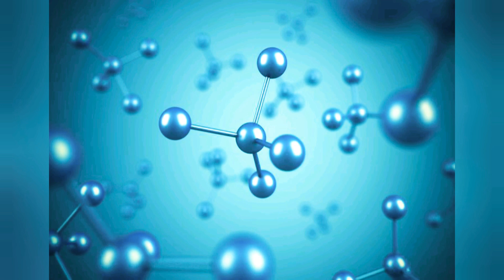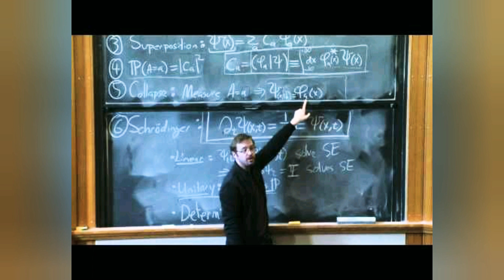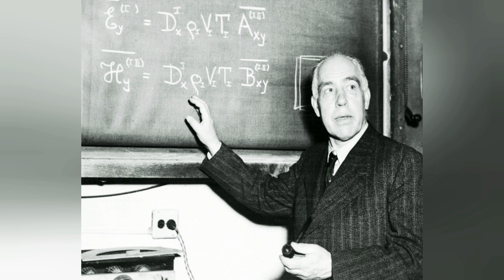What Einstein meant by ‘God does not play dice’.Einstein, Bohr and the war about quantum theory.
Among the many Einstein's quotations one is particularly popular among the general public: “God does not play dice”. ... I, in any case, am convinced He does not play dice with the universe.” It was addressed by Einstein to Max Born (one of the fathers of Quantum Mechanics) in a letter that he wrote to Born in 1926.